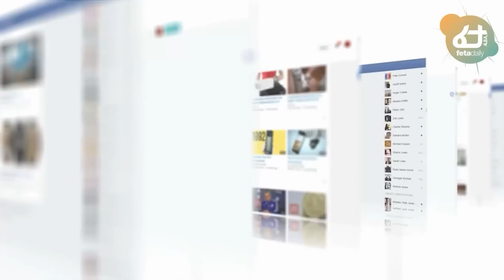Ethiopia - በመጨረሻም ህወሃትራያን ጥሎ መውጣት ጀመረ | ህወሃት ፊቱን ወደኤርትራ አዞረ ሸኔ በኦሮሚያ ኃላፊዎችን አገተ የኢሰመኮና የጋንቤላ ክልል ፍጥጫ